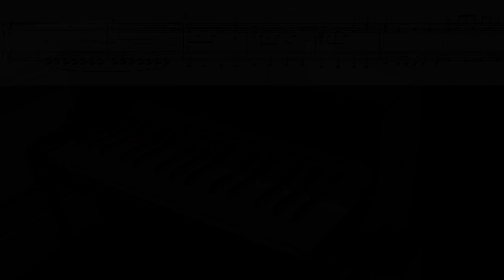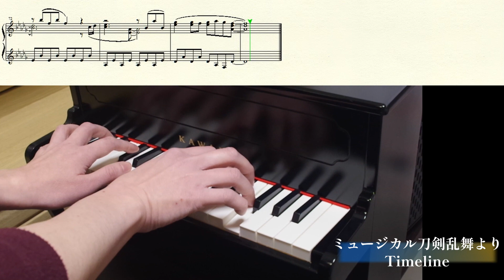【トイピアノ楽譜】Timeline【ミュージカル刀剣乱舞】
ということでミュージカル刀剣乱舞より「Timeline」をトイピアノソロの楽譜付きで公開します。

※動画ではKAWAI製32鍵盤トイピアノを使用していますが、左手を1オクターブ下げて弾くとピアノでも演奏することができます。

楽譜販売もしています(ピアノ用楽譜のおまけとして付属)